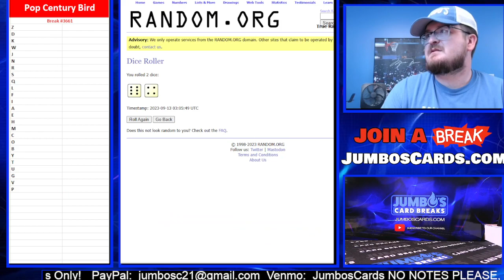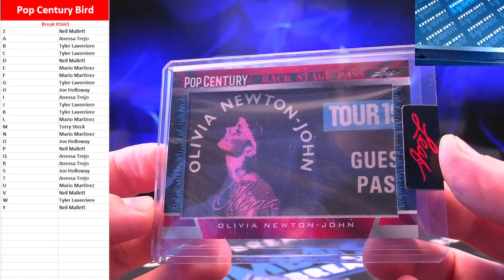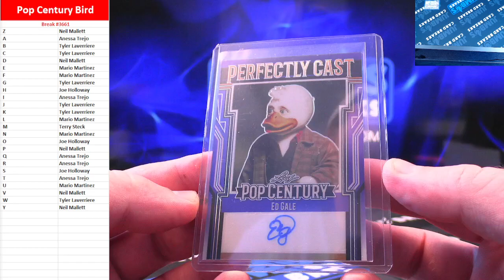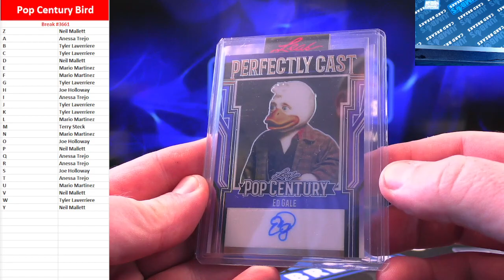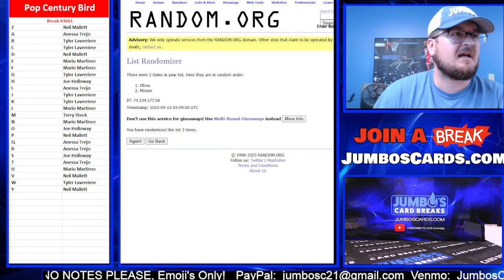BREAK #3661 Pop Century Bird